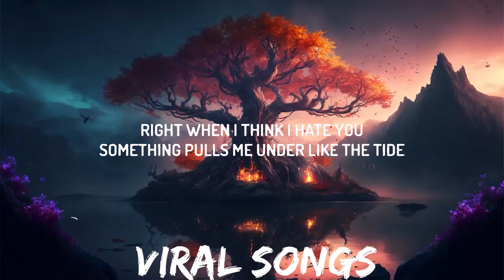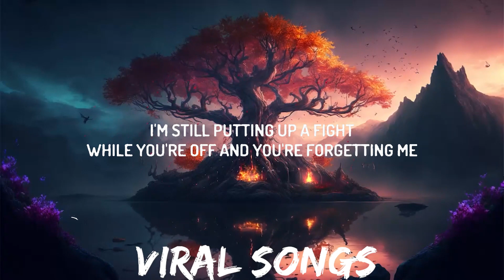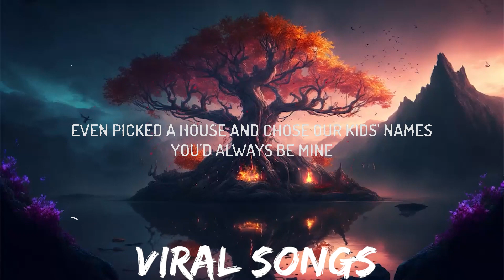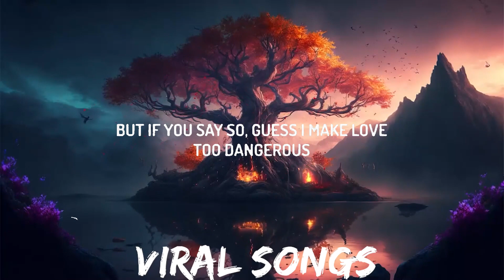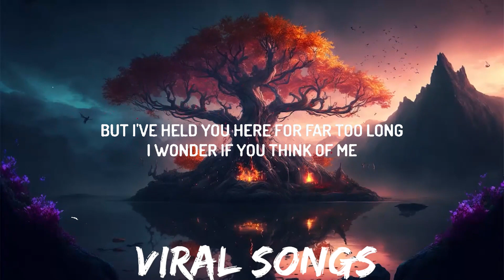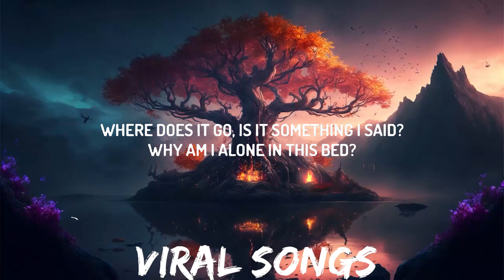Madison Beer - Dangerous (Lyrics) | 30mins with Chilling music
♫ Madison Beer - Dangerous
Download/Stream:

(Lyrics):
I remember you this way
Keep it safe inside my memory
But I've held you here for far too long
I wonder if you think of me
I'm still putting up a fight
While you're off and you're forgetting me
Never got the chance to tell our story

Where does it go, is it something I said?
Why am I alone in this bed?

What did I do? Look at me
Why can't I see? No it can't be this easy
To let me go
But if you say so, guess I make yêu
Too dangerous

Right when I think I hate you
Something pulls me under like the tide
Even picked a house and chose our kids' names
You'd always be mine

Where did you go, is it something I said?

Too dangerous

Ooh-ooh, I do

Ooh...